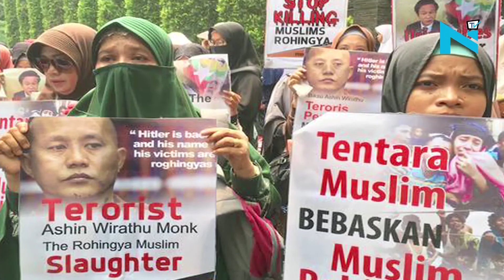Centre blocks Rohingya Muslims in India over alleged links with ISI, ISIS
In a fresh development India Government has informed the Supreme Court on Monday that it has intelligence inputs of links between some Rohingya Muslims and Pakistani ISI and the Islamic State, making them "a serious security threat to the country". In its 15 page affidavit, Rohingya are active in Delhi, Hyderabad, Mewar and Jammu. It added that it will place all intelligence inputs in a sealed envelope before SC on October 3 to prove its claim that Rohingyas are a security threat. The Centre said many Rohingya have "illegally" got voter identity cards and PAN cards, and some are "using the 'hawala' route to raise money for illegal activities".